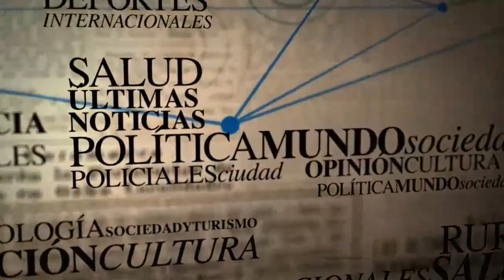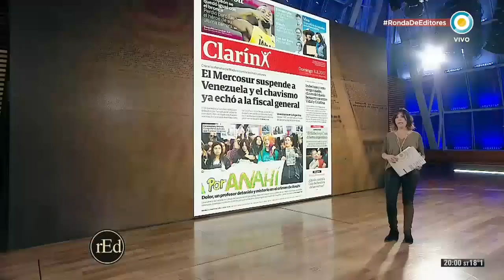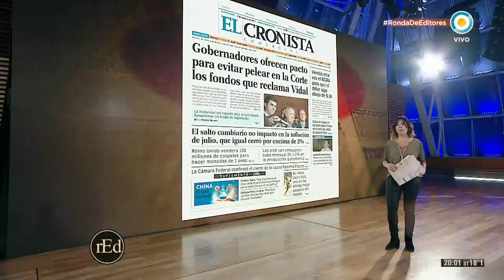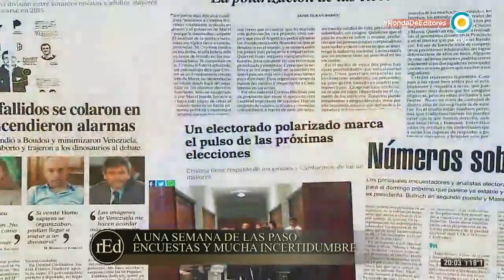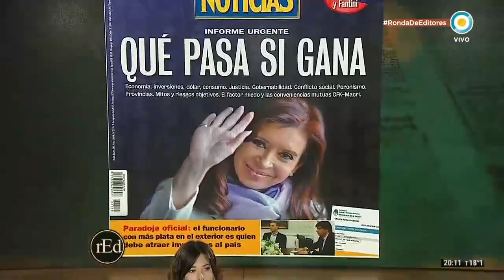Ronda de editores - Incertidumbre de cara a las PASO (1 de 3)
En esta nueva RondaDeEditores en vivo desde la cúpula del Centro Cultural Kirchner, María O’Donnell recibe a los editores Pablo de León (Clarín), Ezequiel Spilman (Perfil), Noelia Barral Grigera (El Cronista), Felipe Yapur (Página|12) y Adrián Mirano (Tiempo) con quienes debatimos acerca de las próximas elecciones primarias abiertas simultáneas y obligatorias (PASO) que tendrán lugar el domingo 13 de Agosto.

Junto a nuestros invitados analizamos el panorama electoral y conversamos acerca de los diferentes candidatos y sus estrategias políticas. Nos preguntamos qué ocurre con las encuestas, que a diferencia de otras elecciones, no tienen un papel preponderante y cuál es el rol de los militantes de cada espacio a la hora de convocar a los votantes.

Los cordones del conurbano y la capital porteña no son los únicos lugares en los que se disputan las elecciones. De la mano de los periodistas Indalecio Sánchez y Edgardo Moreno conversamos vía Skype con Pablo Feldman y Jorge Hirschbrand, director de El Sol, para conocer cuál es la situación en las provincias de Córdoba y Mendoza. También, hacemos lo propio con las provincias del norte y sur de nuestro país.